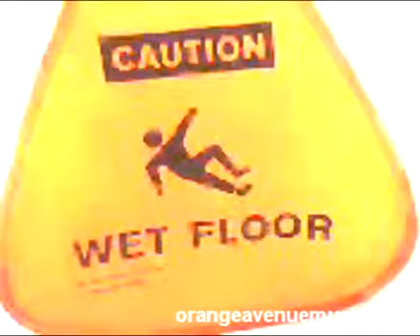Orange Avenue's Phonus Bonus: At the Mart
Sean, Neil and Jamie go shopping.